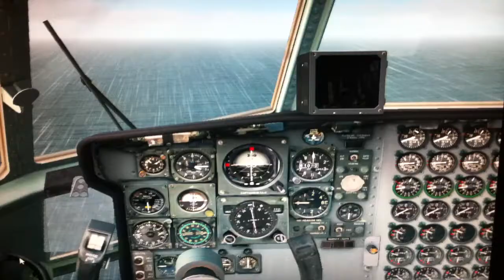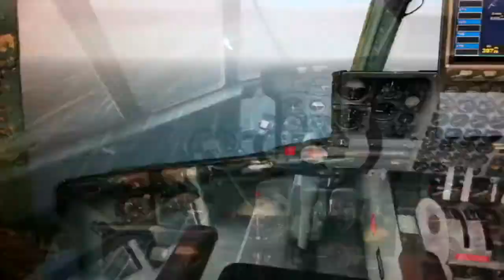FSX Just Flight C-130 USCG flare and 1 engine inop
Snow flight shut down one motor and use flares